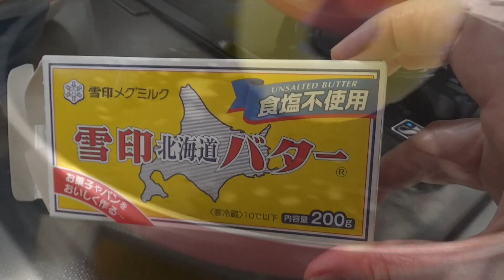Lanche simples I Receitas fáceis da Dona FormiguinhaI Receitas fáceis da Dona Formiguinha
Lanche simples I Receitas fáceis da Dona Formiguinha

Contato

Seja bem vindo ao meu canal YouTube!
Aqui vou mostrar para vocês um pouco do Japão, um país maravilhoso e com muitas qualidades!

INGREDIENTES

Fatias de abacaxi
2 ovos
2 colheres de sopa de mel
1 xícara de 240ML de farinha de trigo
Uma pitada de sal
2 colheres de sopa de açúcar
50ML de suco de abacaxi
3G de fermento em pó (o que usamos para fazer bolo)

Mel para finalizar